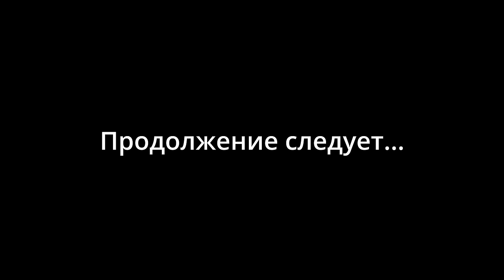УКУН 3 ГЛАВА Часть 1\2 Black Myth Wukong #8